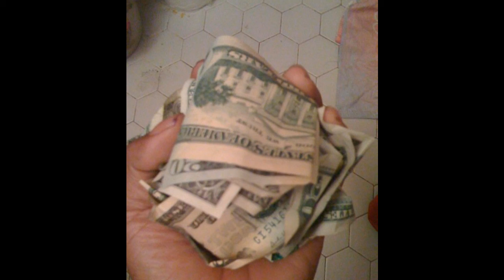For the cash-Young Juan-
sumthin fa da streets mixtape-young juan